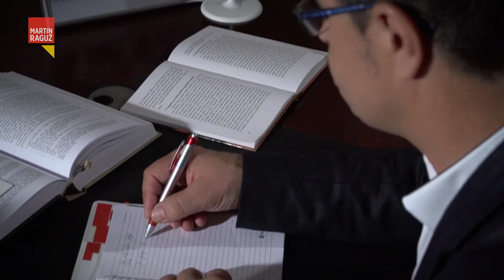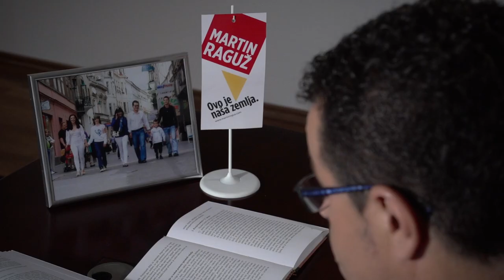Ovo je naša zemlja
Službena himna Martina Raguža i HDZ-a 1990
Autor teksta i muzike: Antun Pejinović - Ginge

Stavi ruku na srce
i reci da je tvoja
zakletva u tisini
cvijet od stotinu boja

pamet nek bude nijema
i reci da je nigdje
nigdje na svijetu nema

i reci glasno svima
jedna je ova zemlja
a sto tuđina ima

Podvucimo crtu
cekaju nas dani novi
ovo je nasa zemlja
tu zive nasi snovi

Podvucimo crtu
mi smo tu nada i spas
a djeca gledaju u nas

Aranžman: Igor Marjanović i Antun Pejinović - Ginge